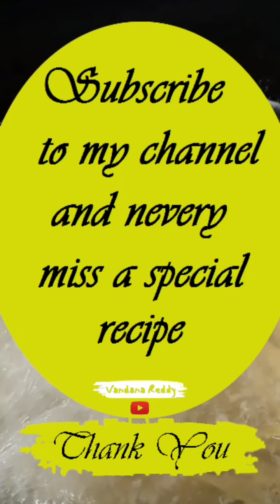स्वादिष्ट मलाईदार चावल की खीर Delicious Creamy Rice Kheer in Hindi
स्वादिष्ट मलाईदार चावल की खीर Delicious Creamy Rice Kheer in Hindi paramannam payasam kheer